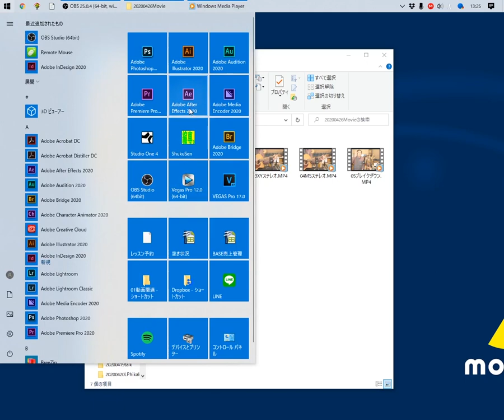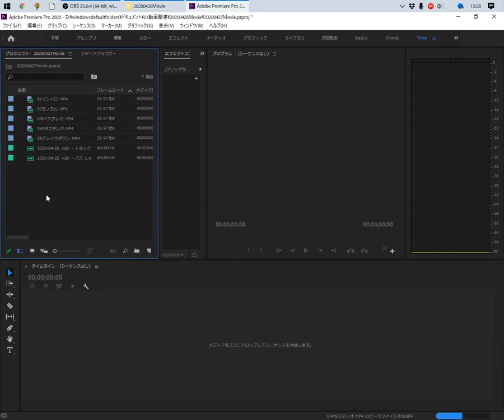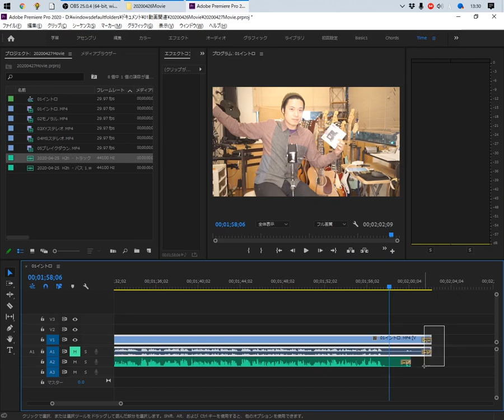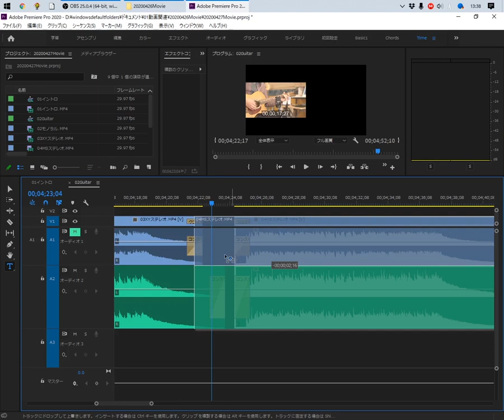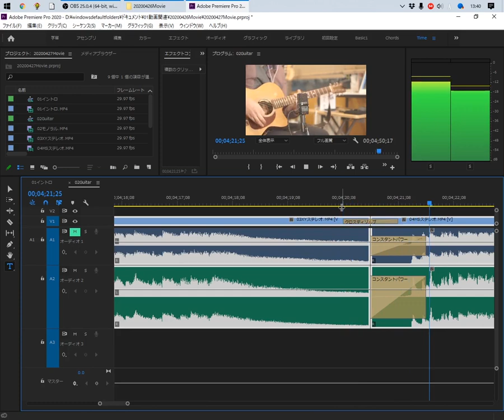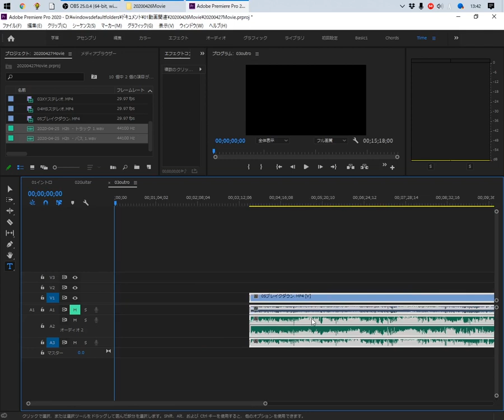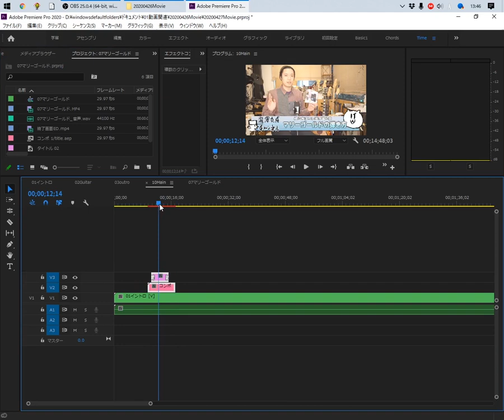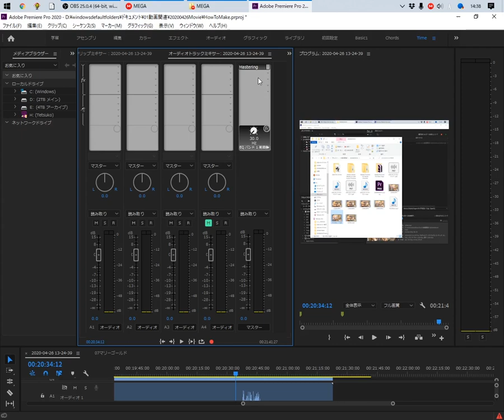【Premiereを使った動画編集】瀧澤克成的な作業風景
「動画編集のやり方を知りたい」なんていうコメントがありましたので
いつも自分がやっている動画編集を実際にやってみます。

●具体的な質問やアドバイスが欲しい人は●
是非YouTubeメンバーシップ、じゃわ会にご入会くださいませ！！
こちらではオープンチャットや質問箱で僕と直接やりとりが出来まする！！
なんだか和気あいあいとした友達も沢山出来ますので是非じょいなす！！

僕自身もここ1周間くらいでこのPremiereというソフトを使い始めたので
あんまりしっかり使いこなせていないのですけれども、
動画編集に興味がある人は是非参考にして頂けると幸いです、はい。

1,000本以上動画がありますので、目的の動画が見つけやすいようにカテゴリ分けしました。